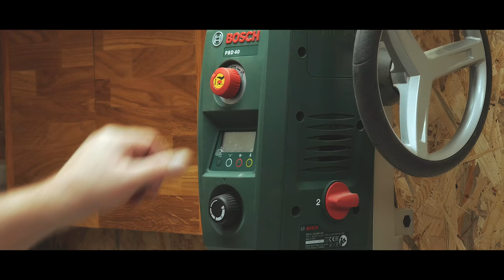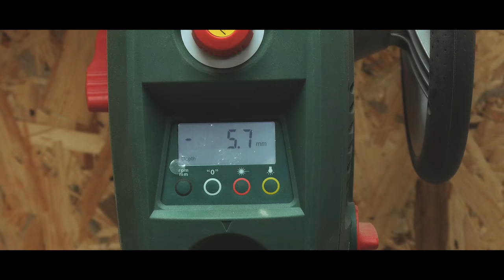Schöne Holzuhr mit einfachen Werkzeugen selber bauen. Aus Resten entsteht ein Designerstück.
Liebe Heimwerker- Freunde, in dieser Folge zeige ich euch,
wie man mit einfachen Werkzeugen eine Holzuhr baut.

Im Video verwendetes Material:
Epoxy Kleber